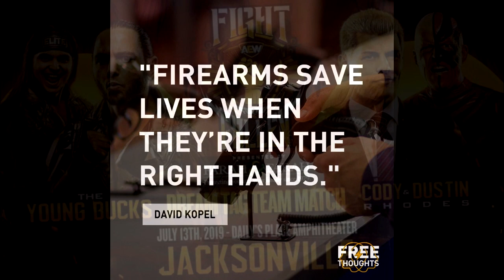AEW Fight For The Fallen Full Match Card (July 13, 2019)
► Namaskar dosto is video mein hum baat karenge AEW Fight For The Fallen ke full match card ki!